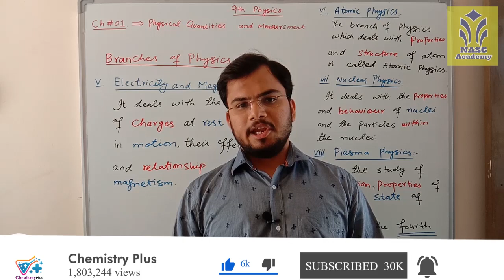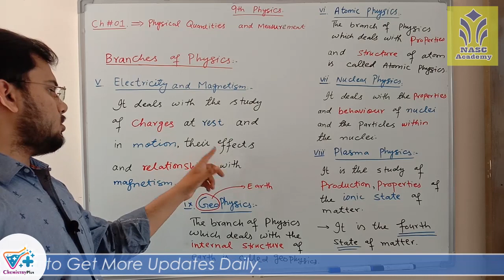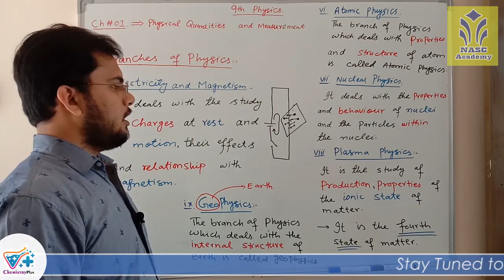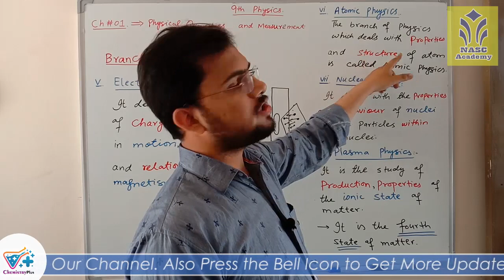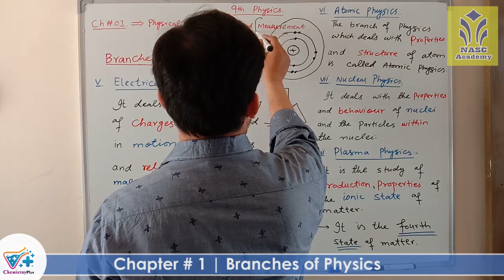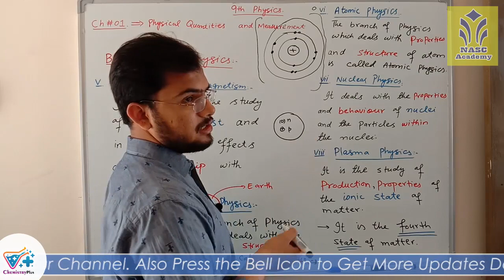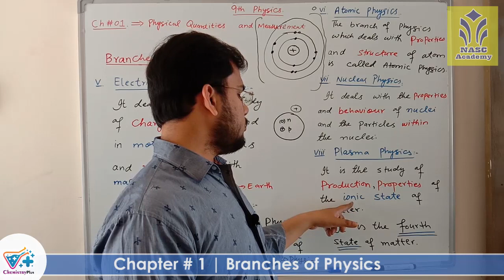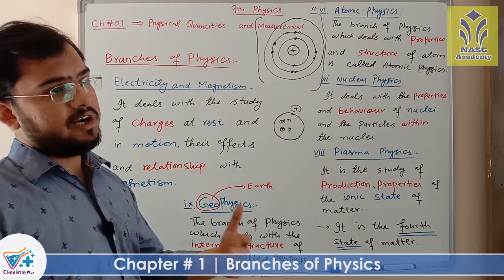Branches of Physics | Chapter # 1 Physics Class 9th | Lecture # 4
Teacher/Instructor: Ali Raza